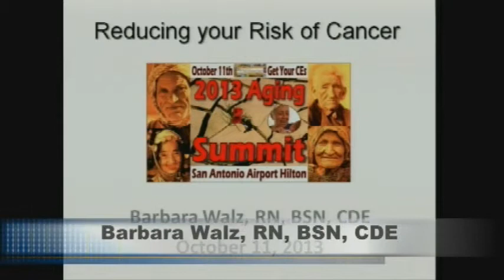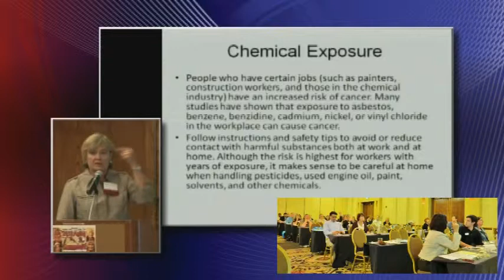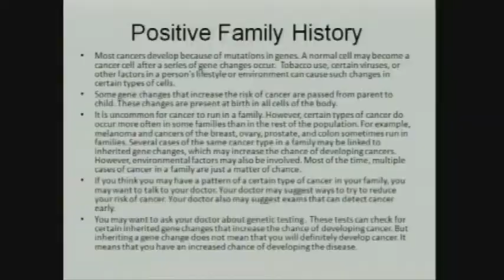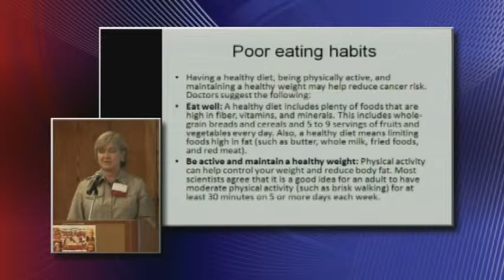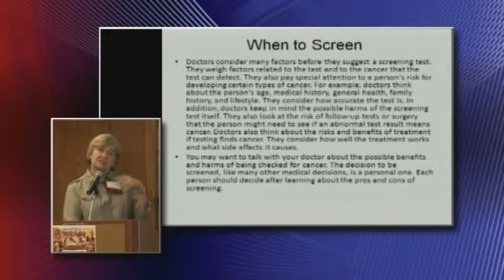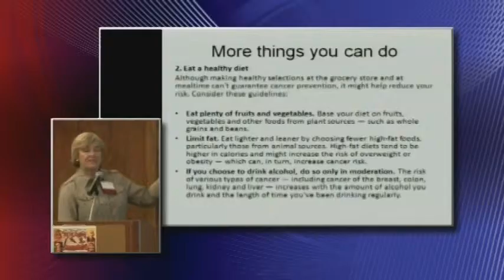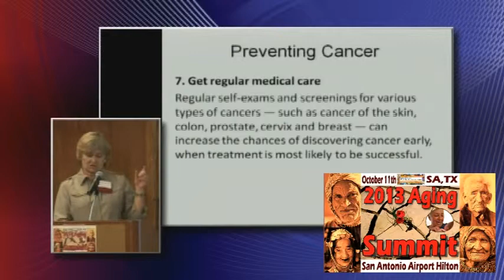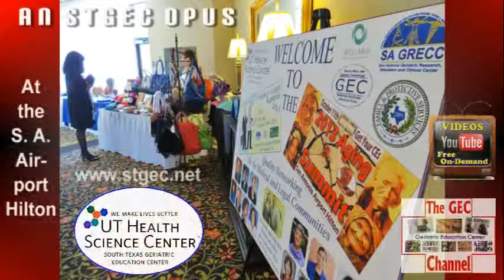COA13 Talk V: "Reducing your Risk of Cancer" (2013)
2013 Aging Summit/Conference on Aging (Talk V) "Reducing your Risk of Cancer" by Barbara Walz, RN, BSN, CDE.
San Antonio, TX/San Antonio Airport Hilton/October 11, 2013.  Specially selected healthcare presentation from COA13.

Other COA & M~L talks from this and other conference years are available for on-line learning thanks to HHS funding to the GECs.

Recording: In front of a LIVE mixed UT/VA demographic audience and applicable to all medical disciplines.  Concludes with Q&A session.
Training: For more information on securing geriatric education videos on topics ranging from dementia and pharmacy to caregiving and diabetes, simply surf this continuing education channel further.
Funding: Obama Administration HHS/HRSA federal grant to the state-based Geriatric Ed Ctrs (GECs)...STGEC in the Alamo City.
Disclaiming: Information will certainly evolve over time so always consult your own local providers for actionable intel.

(The views, opinions, or conclusions expressed in this enduring material are not given nor endorsed by any city, county, state or federal institution or authority--profit or non-profit.)